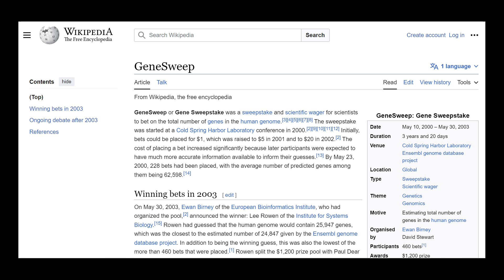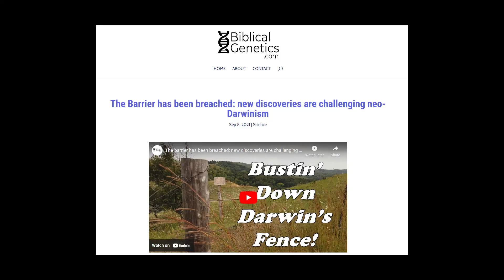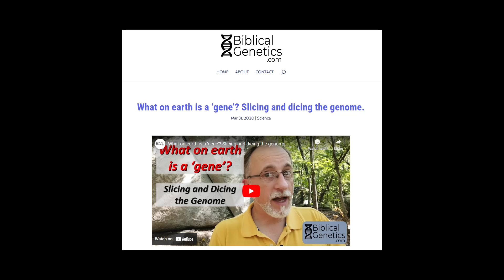The incredible shrinking human genome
No, the size of the genome has not changed, but the number of genes we thought it contains certainly has. After lots of double checking, there are fewer known protein coding genes today (~19,000) than there were when the human genome was first published, and even that count (~23,000) was shockingly small, according to the predictions of the world's top geneticists. The nature of the genome has consistently surprised people, but mostly because they applied Darwinian concepts to it. Instead, the genome is a wonderful testimony to the engineering prowess of God, who built something unexpected.

Support for Biblical Genetics comes through my friends via:
Patron.com (monthly) or BuyMeACoffee.com (one-off)